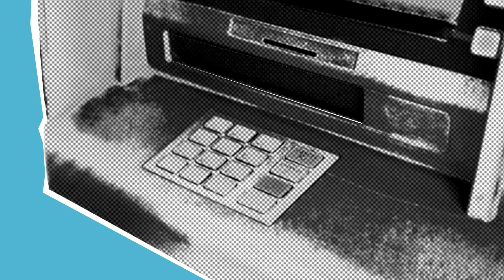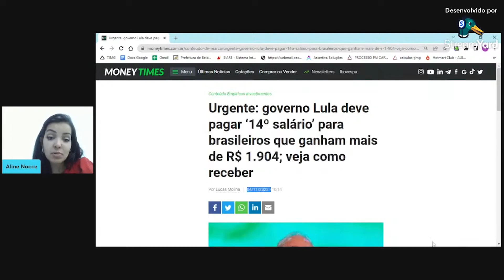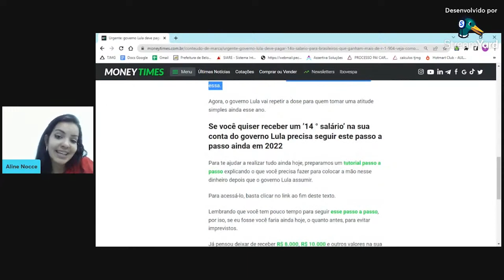CUIDADO: GOLPE DO 14º SALÁRIO DO INSS!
O 14º salário do INSS é um abono a ser custeado aos beneficiários. De acordo com o projeto que prevê sua liberação, os valores serão pagos em dois anos aos beneficiários.

Como acontece o golpe do 14º salário do INSS?

A abordagem funciona assim, o beneficiário é contatado por alguém que se diz agente financeiro e fica sabendo que o 14º salário do INSS já foi liberado. Mas, para receber o beneficiário, é necessário adiantar um determinado valor. Então, tenha muito cuidado porque isso é uma farsa!

Assim que o 14º salário for sancionado pelo governo você não precisará pagar nada adiantado para recebê-lo. O valor será lançado automaticamente na conta na qual você recebe o benefício. Além disso, você não precisará devolver nenhum valor após o recebimento!

Atenção para não cair no golpe. Assista o vídeo!